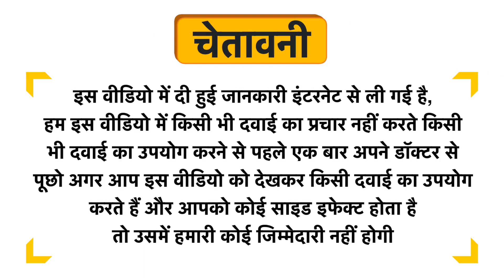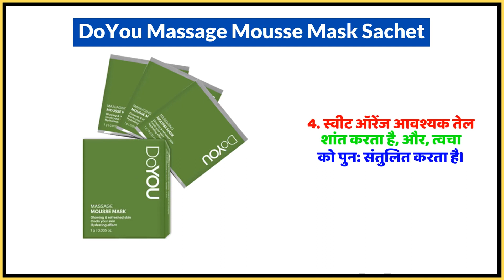DoYou Massage Mousse Mask Sachet Uses in Hindi | Side Effects | Dose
DoYou Massage Mousse Mask Sachet Uses in Hindi | Benefits | Side Effects | Dose